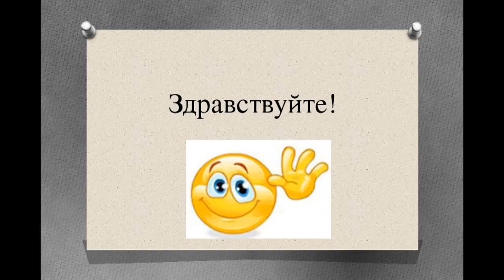обзор на доту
короче общор на доту от моего друга